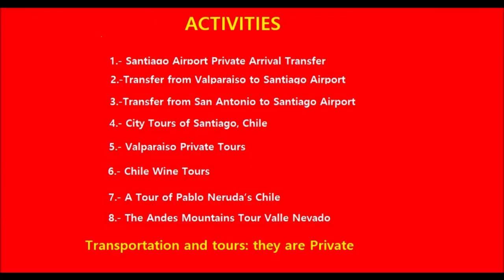↕↕ WHAT TO DO CHILE - TOURS - THE BEST OPTIONS TO VISIT ↕↕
WHAT TO DO CHILE- WE ARE WAITING FOR YOU IN YOUR VISIT

We are a local tourism agency located in Santiago of Chile

Visit our Tours and Transportation

They are all Private.

No Advance Payments

Airport Transfers